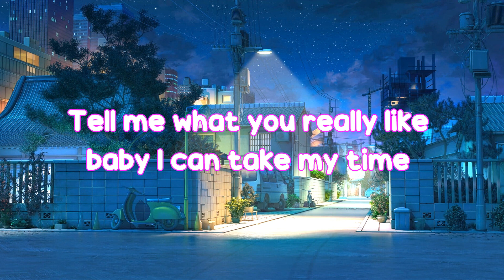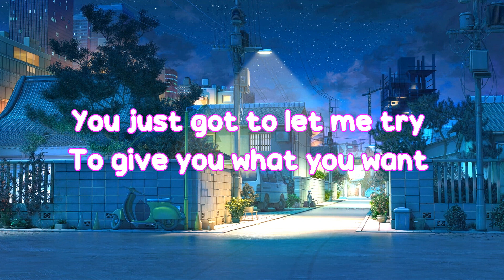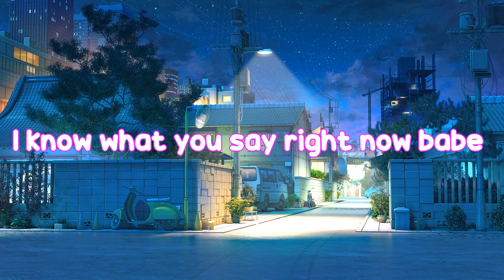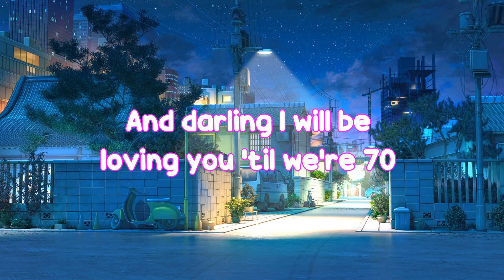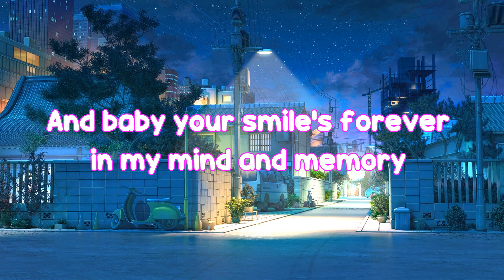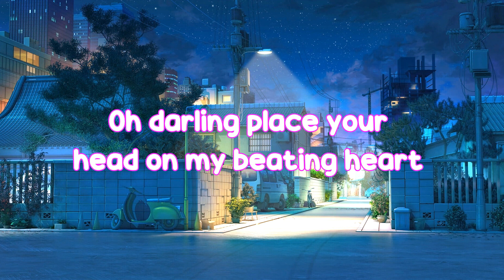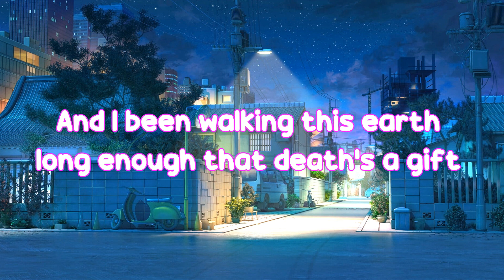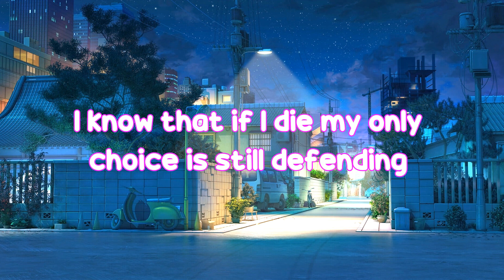I Feel It Coming - The Weeknd Daft Punk (Lyrics) ( MIX LYRICS )